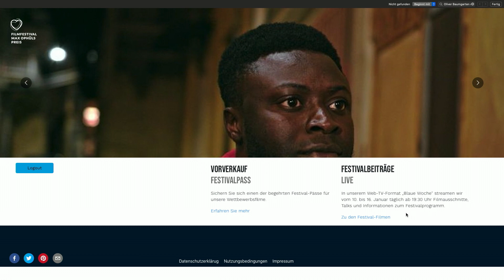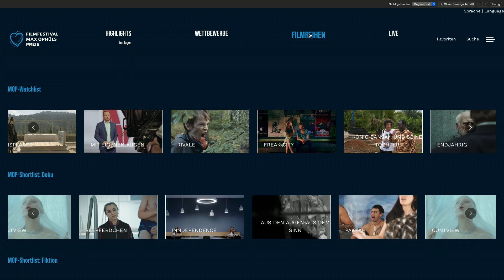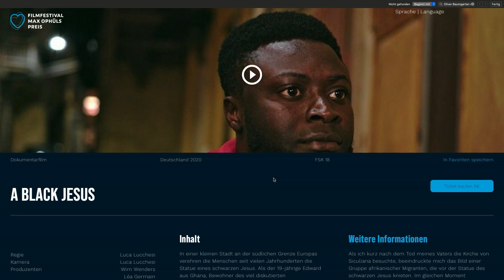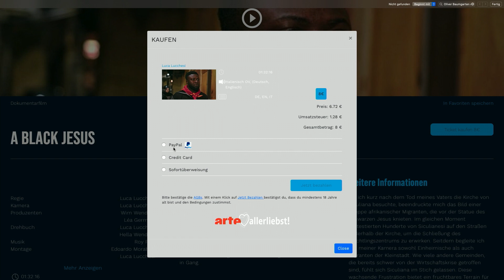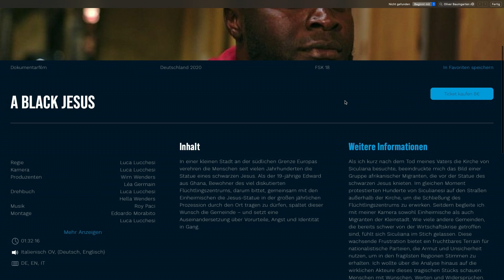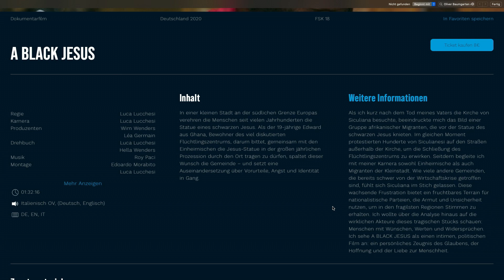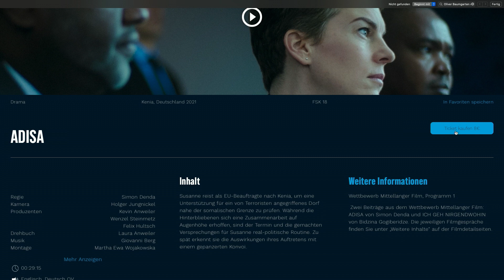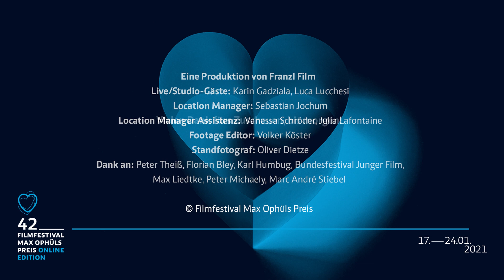FFMOP - Blaue Woche - Sonntag: Streaming-Plattform / Tickets / Eröffnungsfilm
In der ersten Ausgabe unseres neuen Web-TV-Formats Blaue Woche stellen Festivalleiterin Svenja Böttger und Künstlerischer Leiter Oliver Baumgarten die wichtigsten Informationen zu unserer Streaming-Plattform vor, unsere Leiterin des Ticketings, Karin Gadziala, verrät Details zum Vorverkaufsstart der Einzeltickets und es gibt ein Gespräch mit Luca Lucchesi, dem Regisseur unseres Eröffnungsfilms A BLACK JESUS.